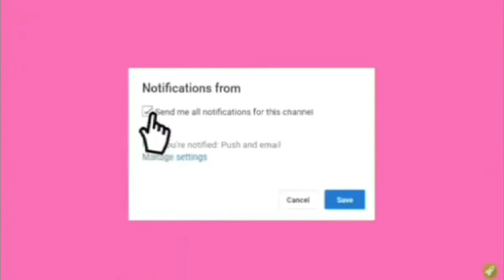Sumayaw Ng BLACKPINK+Kumain Ng Sili+Boom Boom Dance!! Daress||Mimi Navoa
Hi GUYS! Sana maenjoy nyooo yung mga dares na nagawa ko sobrang thankyou sa mga nag dare kung hindi dahil sa inyo wala akong vlog HIHIHI! lovelots!!! Aribaaa! Aribaaa!